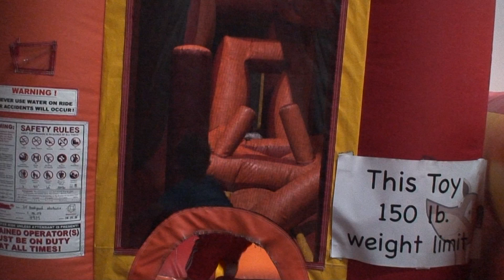CUTEST LITTLE BASEBALL PLAYERS!